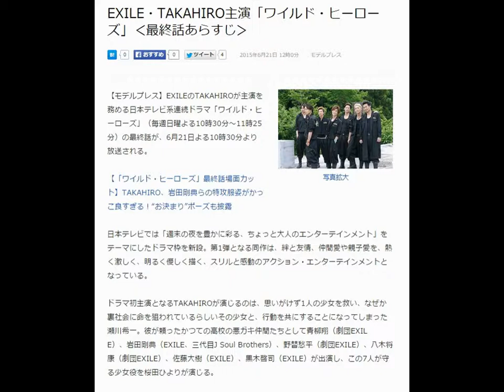EXILE・TAKAHIRO主演「ワイルド・ヒーローズ」‹最終話あらすじ›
2015年6月21日 12時0分 モデルプレス
連続ドラマ「ワイルド・ヒーローズ」最終話より（C）NTV【モデルプレス】
写真拡大
【モデルプレス】EXILEのTAKAHIROが主演を務める日本テレビ系連続ドラマ「ワイルド・ヒーローズ」（毎週日曜よる10時30分～11時25分）の最終話が、6月21日よる10時30分より放送される。

【「ワイルド・ヒーローズ」最終話場面カット】TAKAHIRO、岩田剛典らの特攻服姿がかっこ良すぎる！“お決まり”ポーズも披露

日本テレビでは「週末の夜を豊かに彩る、ちょっと大人のエンターテインメント」をテーマにしたドラマ枠を新設。第1弾となる同作は、絆と友情、仲間愛や親子愛を、熱く激しく、明るく優しく描く、スリルと感動のアクション・エンターテインメントとなっている。

ドラマ初主演となるTAKAHIROが演じるのは、思いがけず1人の少女を救い、なぜか裏社会に命を狙われているらしいその少女と、行動を共にすることになってしまった瀬川希一。彼が頼ったかつての高校の悪ガキ仲間たちとして青柳翔（劇団EXILE）、岩田剛典（EXILE、三代目J Soul Brothers）、野替愁平（劇団EXILE）、八木将康（劇団EXILE）、佐藤大樹（EXILE）、黒木啓司（EXILE）が出演し、この7人が守る少女役を桜田ひよりが演じる。

◆最終話あらすじ

レインマンの本拠で、ついに日花里（桜田）と幸雄（大浦龍宇一）を見つけ出した希一（TAKAHIRO）。だが幸雄は「私は“儀式”までは絶対に殺されない。あと1日だけ日花里を守ってほしい」と日花里を希一に託し、自らおとりとなって2人を逃がす。

希一は洸介（青柳）、春太郎（岩田）たちと合流しレインマンが回収したデータの中の映像を見る。そこには、泣き叫ぶ少女が無理やり銃を握らされ縛られた男を射殺する様子が映っていた。映像に記録された少女の名は、『雨宮陽子』。日花里の母親・陽子（横山めぐみ）の、幼い日の姿だった。

レインマンは日花里の母、陽子――希一たちは別の文書から『レインマン』の全容と、それを引き継ぐための異様な「儀式」の存在を知る。驚くべきことに、日花里は次のレインマンを継ぐべき血統だったのだ――！「儀式」は明日の日花里の11歳の誕生日に執り行われる。だから幸雄は、あと1日だけ日花里を守ってくれと頼んだのだ。

残り1日、何が何でも日花里を守りぬく！希一たちは最後の戦いに備え、山あいの廃墟に防衛態勢を作り上げる。迎えた誕生日の朝、典明（黒木）が仲間たちにあるものを手渡した。それは『風愛友』の名が刺しゅうされた、悪ガキ時代の特攻服だ。

そろいの特攻服に身を包んだ７人の前に、機動隊、『かがやきの方舟』の非合法部隊が押し寄せる。最後の戦いは、退路を断った決死の「立てこもり戦」だ。大した武器も持たない希一たちは、仲間を信じて全力で応戦する。「勝つまで負けねえ。てめぇで負けって決めなきゃ、それはいつでも、勝つ途中だ」――！

圧倒的な戦力差、希一たちは日花里を最後まで守りぬくことができるのか！？ついに敵は、一斉突撃を開始した…！

（modelpress編集部）

引用元
Livedoorニュース